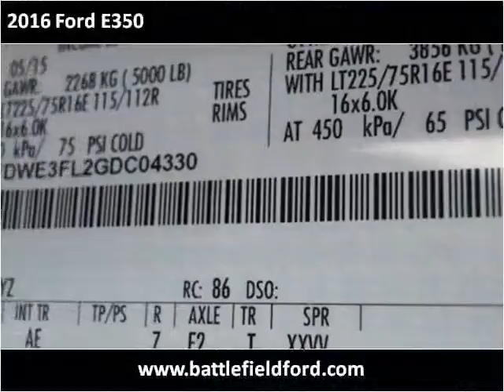2016 Ford E350 New Cars Manassas VA